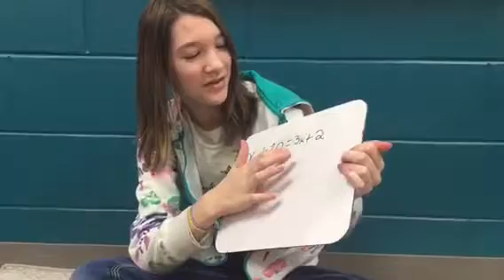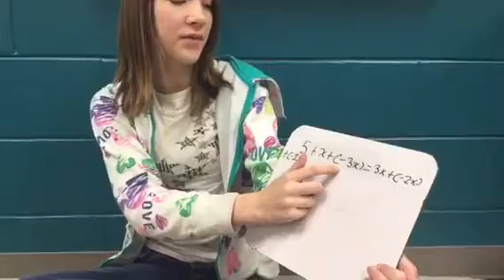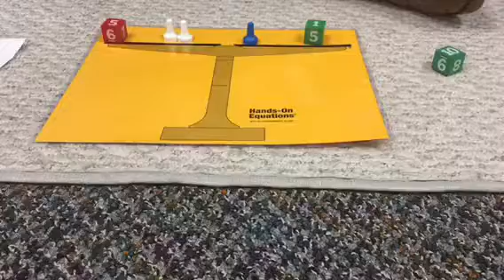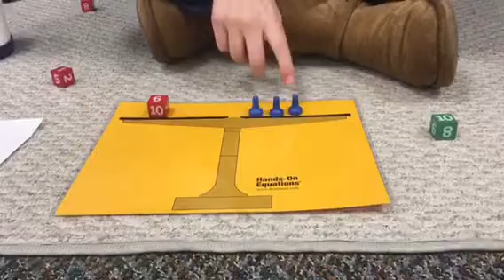Kadence kunze (1st pd.)